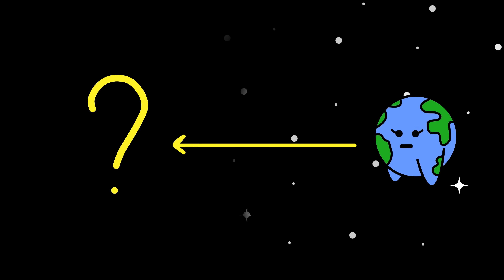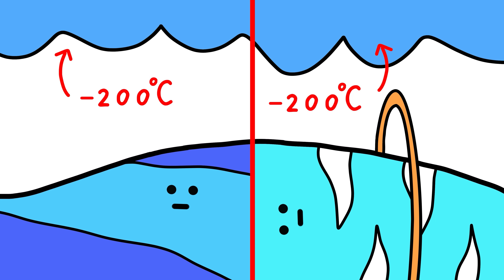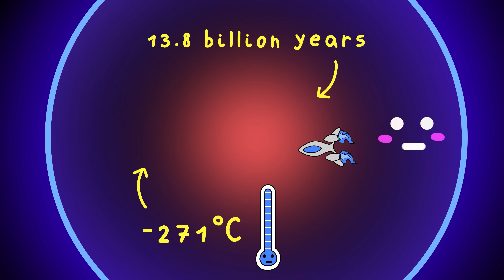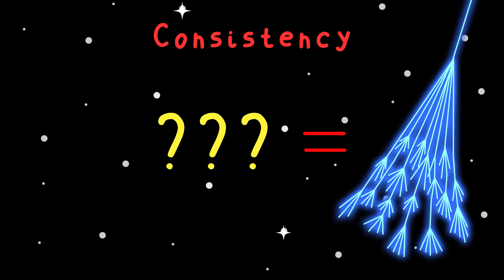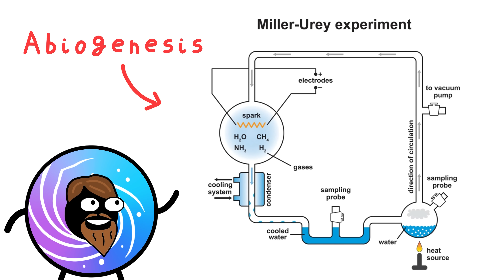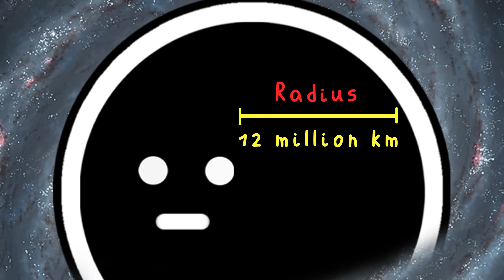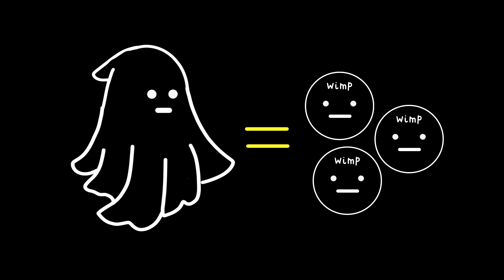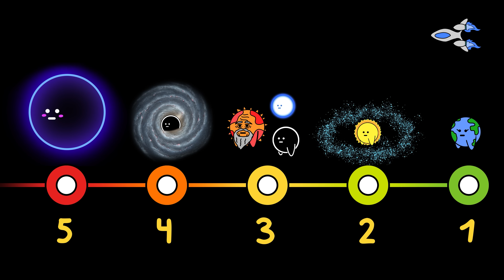The 5 Levels of Deep Space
The Universe is thought to be impossible to explore, but what if you could travel to each level of Deep Space? Here's what would happen if you did.